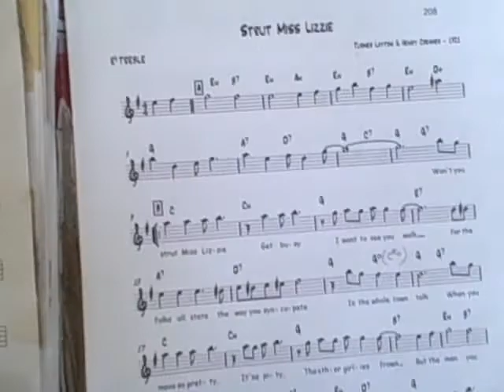Strut Miss Lizzie